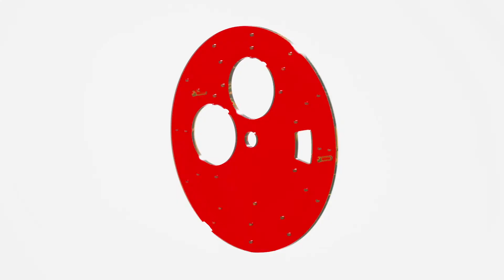Kyburz & Cie SA - Draft Dials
Let us present you our range of injected plastic dials mixing various technicals

Dial's injection from 0.40 mm of thickness.
Dial's injection with feets,
Various colours transparency is possible, Pad-Printing post injection et cut post injection.

Nous vous présentons notre gamme de cadrans en plastique injecté mixant diverses techniques.

Injection de cadran à partir d'une épaisseur de 0.40mm.
Injection de cadran avec pieds
Différentes couleurs, transparence possible, tampographie poste injection et découpe post injection.